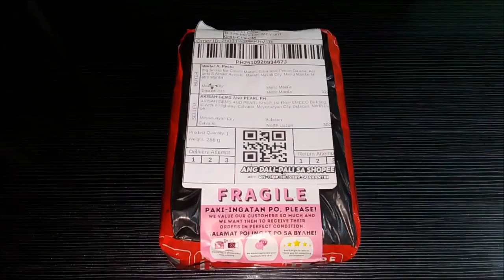How To Test Real Peridot Stone | Brazil Peridot Gemstone From Mining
Peridot is a semi precious gemstones.
It's a gem variety of the mineral Olivine.

Peridot is the traditional birthstone for the month of August.

It can be found in India, Arizona USA, Myanmar, Pakistan, China, and Zabargad Island in the Red Sea.

Also be found in Australia, Brazil, Norway, and South Africa.

Peridot is magnetic due to the presence of iron in its chemical composition, making it attracted to magnets.

IRON CONTENT:
Peridot a variety of the mineral olivine, contains iron, which is a key factor in its magnetism.

MAGNETISM:
You can test the magnetism of a peridot stone by using a magnet, as it should be attracted to it.

This magnetic property can also be used as a simple test to help determine if a stone is a genuine peridot.

How to test peridot stone if it's natural or genuine?

Here is the best way to test,

in a bowl with water, floating peridot stone on a small piece of styrofoam. Using magnet, if it's attracted to magnet meaning it's real or natural. if not maybe your stone is fake.